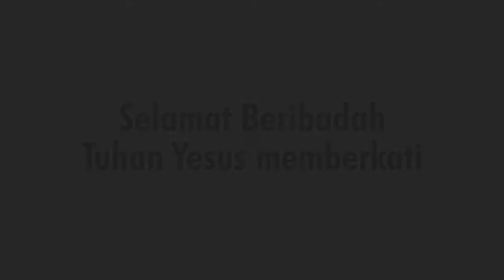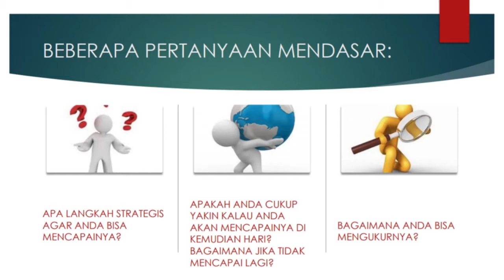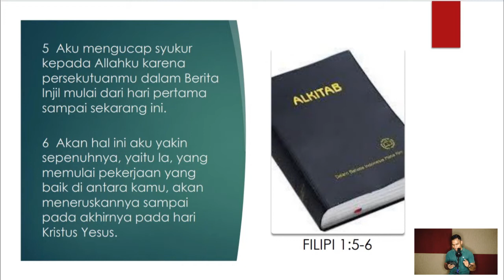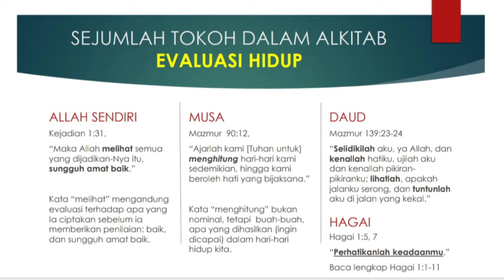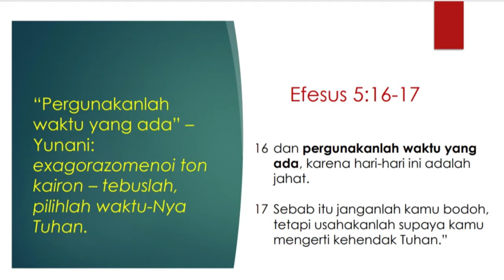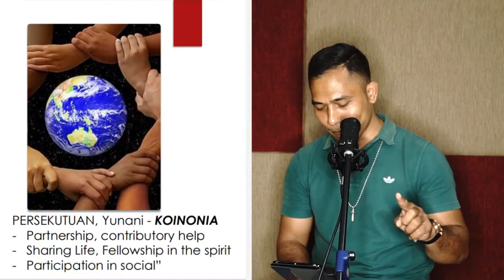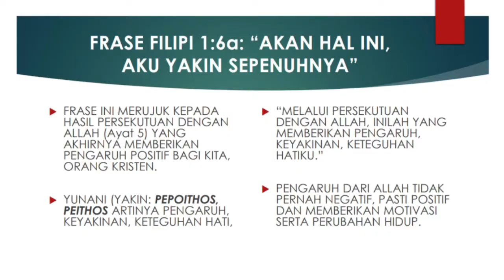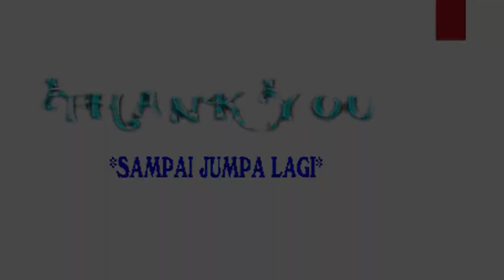Mission Accomplish? - PS. Kornelis Ruben Bobo - GSJACC Youth